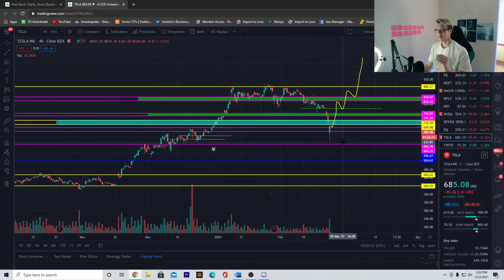ANOTHER HUGE RED DAY FOR TESLA STOCK!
Channel for all things related to the stock market!

Want an exclusive membership where I go live with you every night before the market opens?!👇

If you liked this video make sure to comment/subscribe/ like the video and if you would like to see any video on a certain topic just let me know and I will be glad to make one